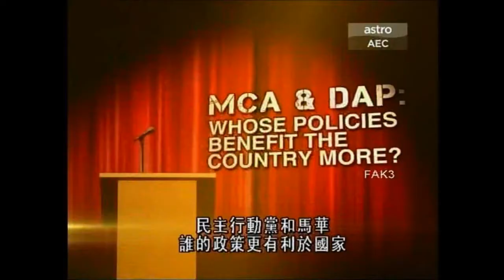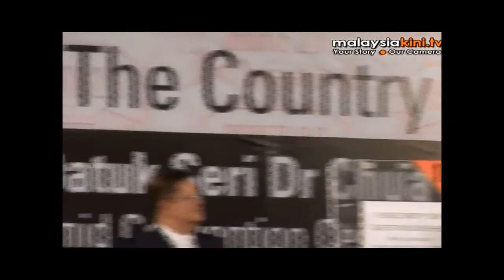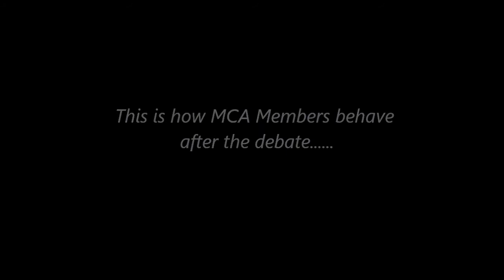Lim Guan Eng & Chua Soi Lek Debate 2.0 - Highlights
The highlights from the debate between Lim Guan Eng and Chua Soi Lek on the 8th of July 2012. I would say the atmosphere of the debate is as good as a Barclays Premier League football game by both set of fans.

Special Thanks to Astro AEC & Malaysiakini for the video source. Enjoy!